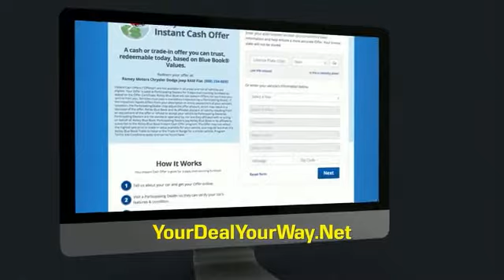2020 Jeep Compass Princeton WV 2-SA236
2020 Jeep Compass Trailhawk

Ramey Motors
127 Frazier Dr

LT123553